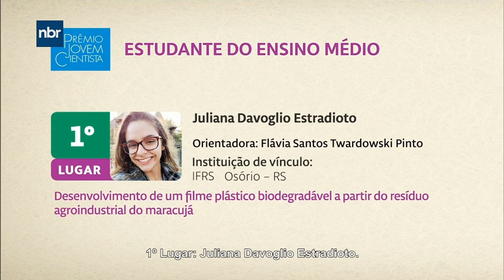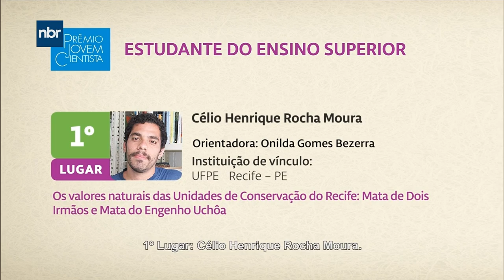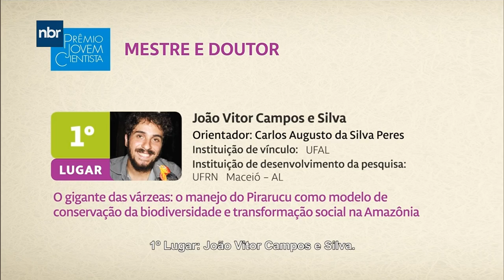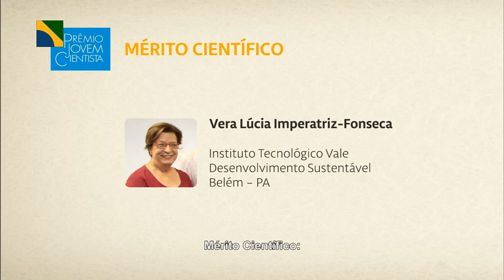Prêmio Jovem Cientista 2018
Agenda do Presidente - 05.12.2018: Nesta edição do Prêmio, foram reconhecidas pesquisas de Alagoas, Pernambuco, Rio Grande do Sul, Pará, São Paulo, Amazonas, Minas Gerais, Bahia e Ceará. Criado há 37 anos, o Prêmio Jovem Cientista tem o propósito de incentivar a pesquisa e a inovação no País e é considerado um dos mais importantes reconhecimentos aos cientistas brasileiros.